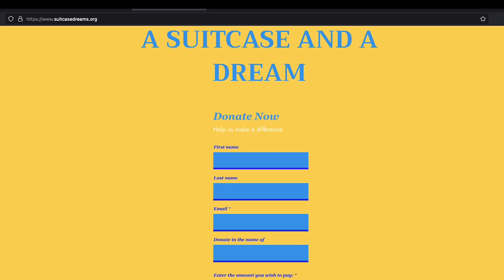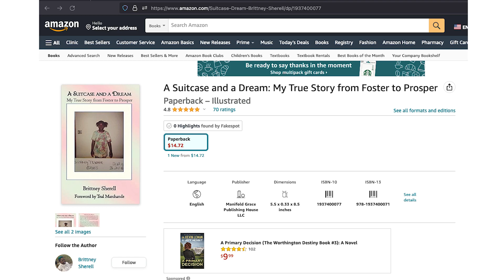AGING OUT OF FOSTER CARE WITH A SUITCASE AND A DREAM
Twenty thousand young people will age out of foster care this year with no real-world resources. One woman who aged out herself is helping others transition with suitcases of hope